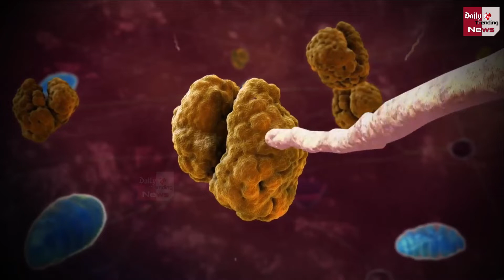इस रहस्यमई जीव के नीले खून से बनेगी COVID-19 की वैक्सीन!! 11 लाख रुपए/लीटर है इसकी कीमत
Sea Creature  Horse Shoe Crab Blood Have The Ability To Destroy A  Virus By Covering It With A Jelly Like Structure Around Virus Or Bacteria | This Animal Is Used To Take Blood By Some Medical Organisation | Horse Shoe Crab's Blood Is Very Expansive That It Cost 11 Lakh Indian Rupees

EDITOR ►Shadik